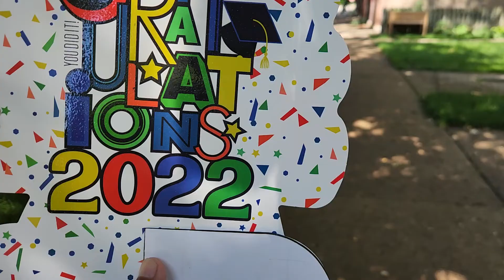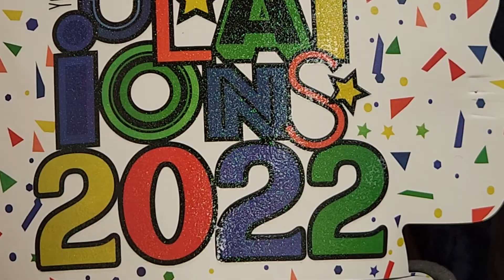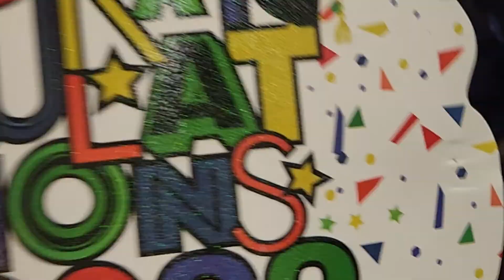my last son Benjamin graduating from elementary school